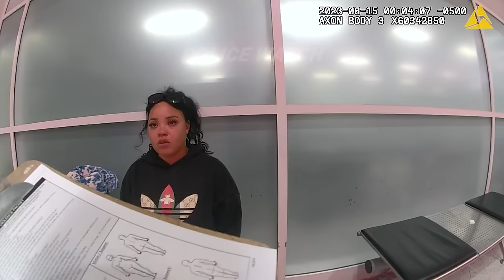Police Arrest Man After Assaulting His Fiancée At The Airport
On August 14th, 2023. Officers were called to the airport in regards to a man who was hitting his wife on the airplane. Officers spoke to the woman and she stated that he had elbowed her in the stomach multiple times and that he had smushed her face, causing her to use her selfie stick to defend herself from him. This all happened because he didn't want to move so she could get her carry-on bag from under the seat that he was sitting on. Police interviewed the man and he said he had been tired and groggy because he had been at the airport all day, he also stated that he told her to wait a couple minutes so he could grab the bag from her, but she couldn't wait and he got aggravated leading them to start fighting on the airplane. Multiple interviews were conducted on witnesses from the plane & also the flight attendants. This is the body-cam footage of the events.